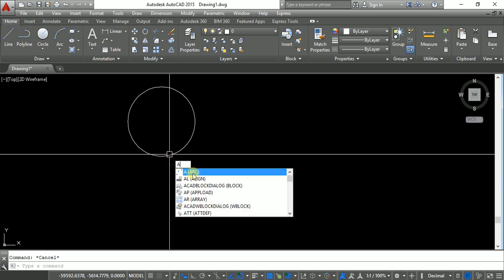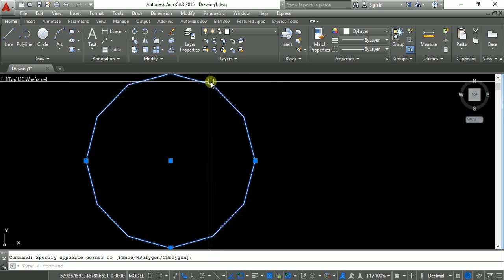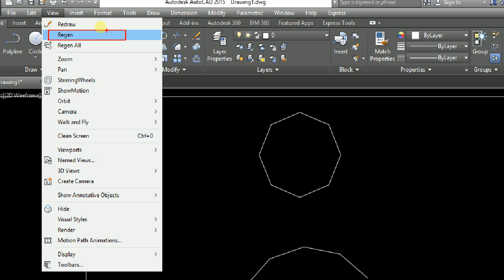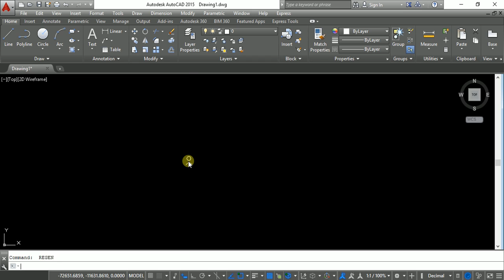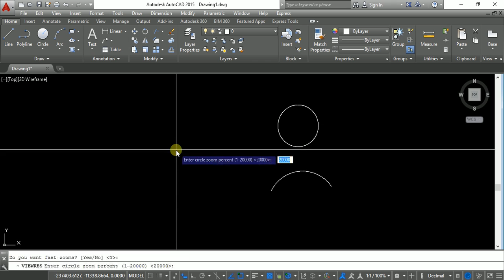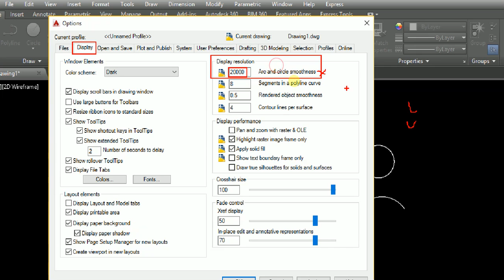✅ Sửa lỗi đường tròn bị co méo thành hình đa giác đều // thủ thuậ autocad hay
Một video ngắn giới thiệu về 2 cách khắc phục hiện tượng đường tròn bị biến thành hình đa giác khi làm việc với phần mềm AutoCAD.
Học autocad qua video
Video autocad.

▶ ỦNG HỘ TÔI 1 CỐC BIA:
BIDV: 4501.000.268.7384 (Nguyễn Quang Thuận)

Chúc anh em gặt hái nhiều thành công!
| AutoCAD cơ bản | Lỗi AutoCAD | Đường tròn trong AutoCAD|
| Lỗi hiển thị đường tròn | Lỗi hiển thị cung tròn | Lệnh ViewRes | |
| Lệnh RE Regen | Lệnh Options | Độ phân giải hiện thị trong AutoCAD | Lệnh Arc | Lệnh Circle bị co méo| autocad thuan quang | autocad và làm như thế nào | autocad và các lỗi thường gặp | thủ thuật autocad | mẹo vặt autocad | Lện RE trong cad | lệnh REGEN trong cad |